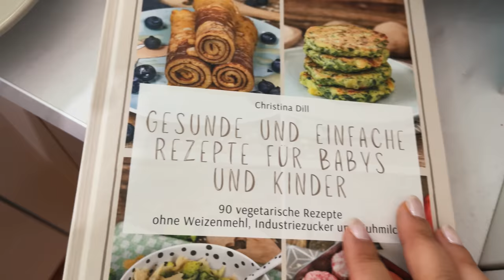Cozy Wochenende| Neue Haare | Douglas Beauty Haul | Daily Vlog | madametamtam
Daily Vlog!

FOLGT MIR ▹

GEZEIGTES ▹

& Other Stories Kleid

MEINE TOP 3 SOMMERBLUSEN ▹

MUSIK ▹

30 Tage gratis testen und Copy Right Free Musik herunterladen und nutzen

INTRO ▹

Hauptkamera - Sony Alpha 7 III
Hauptobjektiv - Sony 16-55mm 2.8
Vlog-Kamera - Sony Alpha 6600
Vlog-Objektiv - Sony 35mm 1.8